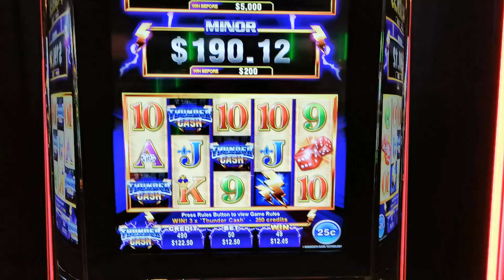Thunder Cash slot machine on colossal cash hits for $725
Playing the colossal cash slot machines and hitting for over $700 on the quarter version of Thunder Cash.